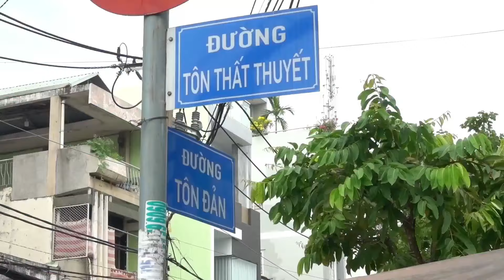Choáng ngợp hình ảnh một quận nhỏ nhất TP.HCM nhưng có mật độ dân số cao nhất Việt Nam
Những hình ảnh được chụp từ trên cao tại quận 4 (TP.HCM) mang đến góc nhìn khác lạ.